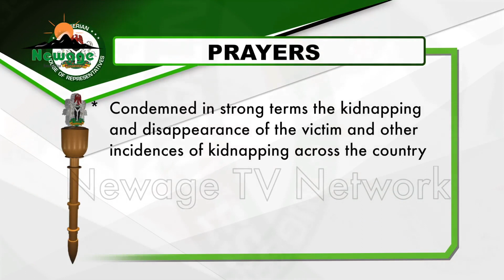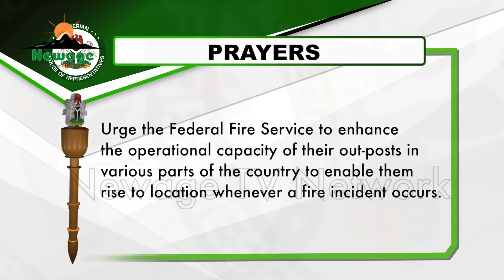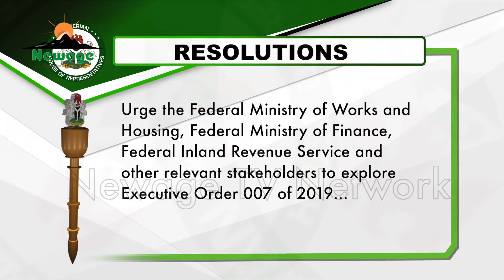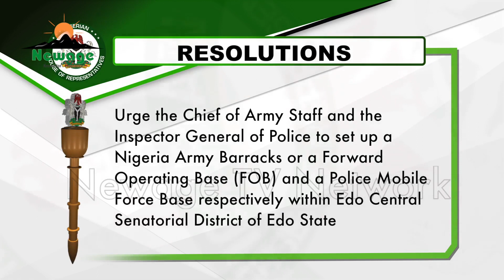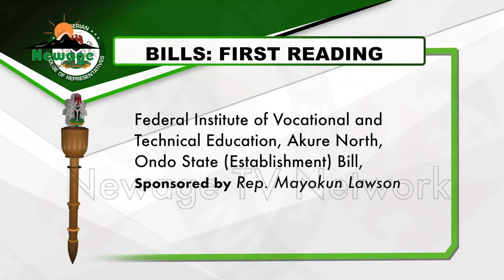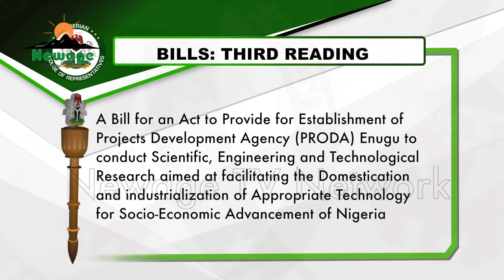House Ticket (Eps 4) 2023 || House resumes after New Year break!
Lawmakers have just reassembled from the New Year break, and this week, we will bring you the activities and events that happened during Plenary in the last one week. We also have reports from the C'ttee room, from where we will see the House C'ttee on Human Rights which held a one-day public hearing on a bill. These alongside other happenings make up this week’s package of House Ticket.